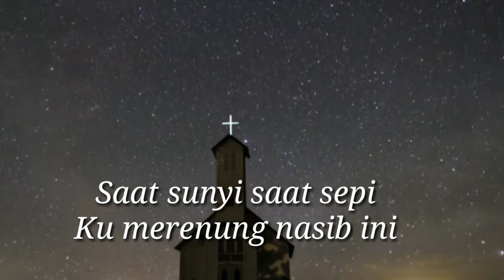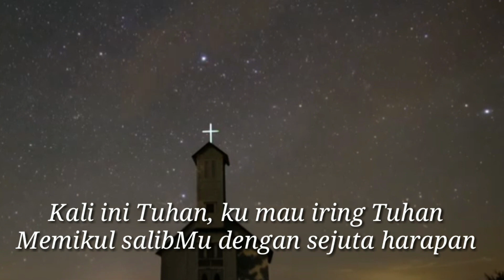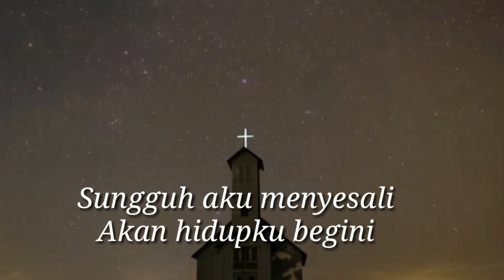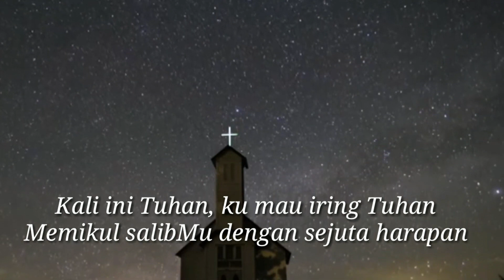SAPAAN TEDUH #582 KAMIS 24 MARET 2022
Dibawakan oleh : Pdt.DECI KINATA SEMBIRING